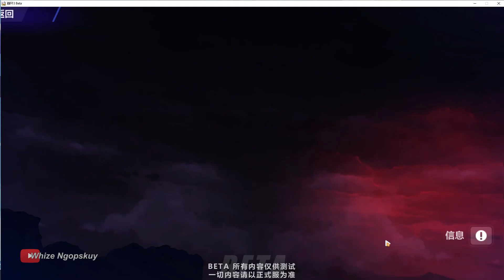[BETA 4.1] ENDING GESTURE BATTLE HERRSCHER MEI | HONKAI IMPACT CHINA (崩坏3)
wadooo pemuja ketec mana ini??
btw singkat dulu ya gan, besok baru kita review mendalam
sekarang gw mau kerokan dulu nih
maklum penyakit kampung, BP (Batuk Pilek) kwkwkw